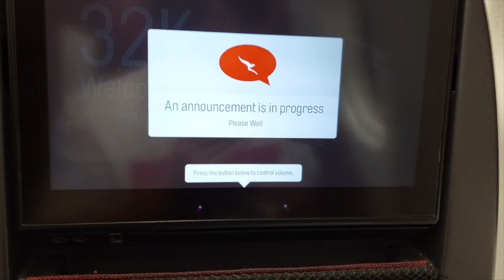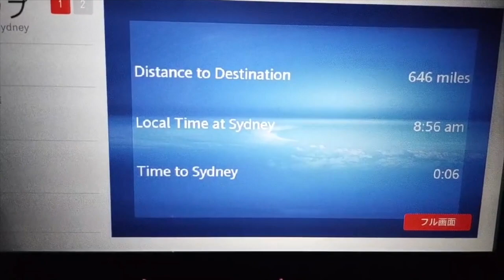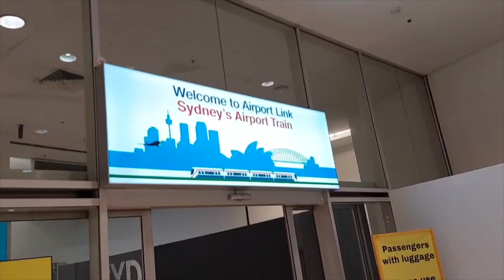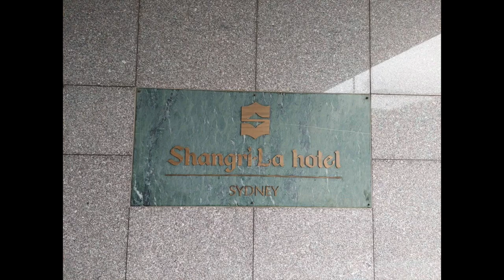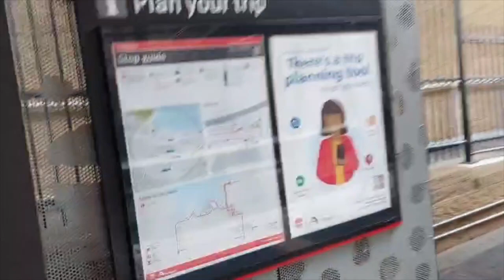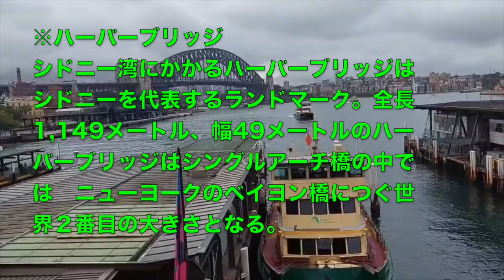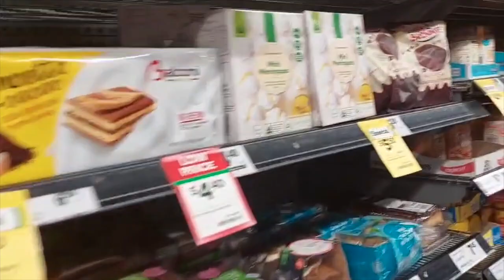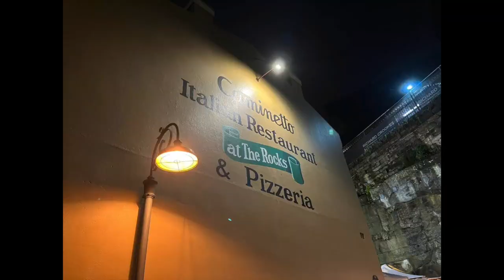【オーストラリア・シドニーPart①】またまた円安の洗礼を受ける！？早くも日本に帰りたい…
いよいよオーストラリア・シドニーへ🇦🇺
今回は羽田空港第三ターミナルから出発✈
約１０時間の渡航を経て到着！
(直行便です)
まずは五ツ星のシャングリラホテルにチェックイン🏨
(ホテルビューは後日にします)
さっそくランチへ🍴
向かったのはフィッシュマーケット🐟
やはり物価高の洗練を受ける…😥
コーラ500円は高い…

そこからハーバーブリッジとオペラハウスに移動🌉
世界遺産を見て大満足！
今度は夜景を見に来ます☆*。

夜ごはんはイタリアンを堪能🍝
ピザとパスタの大盛りを注文してお腹いっぱい🌟

次回は世界一の朝食をいただきます😋